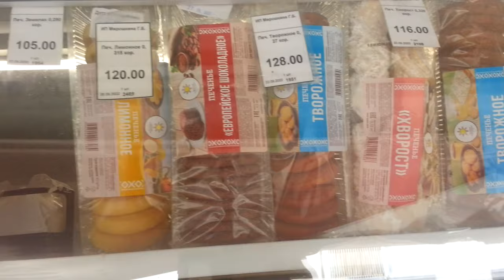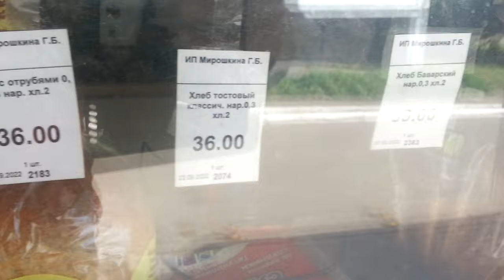230724 Ларёк на Уюте цены хлеб булки пряники сухари пирожные выпечка Орловский хлебокомбинат г Орёл